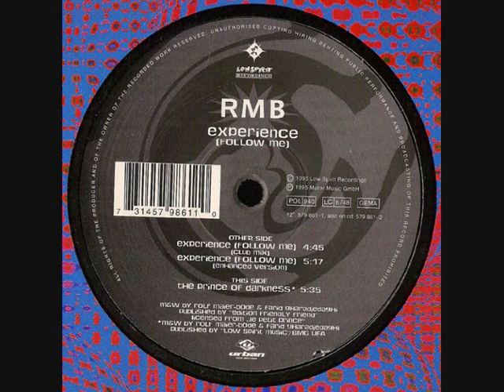RMB - The Prince Of Darkness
Label: Low Spirit Recordings
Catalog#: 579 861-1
Format: Vinyl, 12"
Country: Germany
Released: 1995
Genre: Electronic
Style: Hard Trance, Happy Hardcore